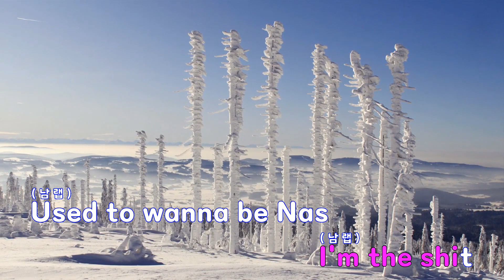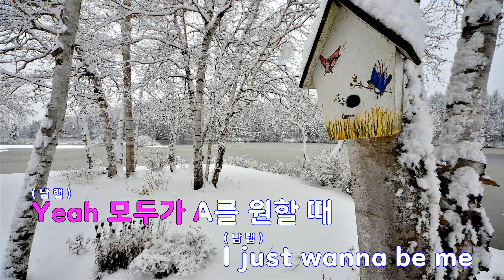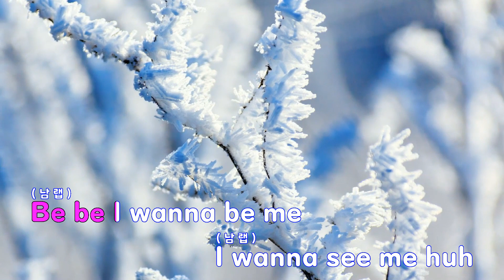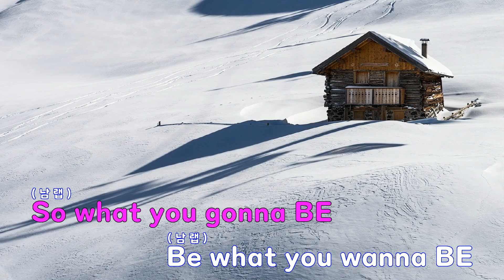[은성 반주기] BE!(쇼미더머니10) - sokodomo.팔로알토.릴보이(Geeks)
BE!(쇼미더머니10) - sokodomo.팔로알토.릴보이(Geeks)
작사 ː LILBOI.ZION.T.SOKODOMO(소코도모).PALOALTO.ANDUP, 작곡 ː SLOM.PEEJAY